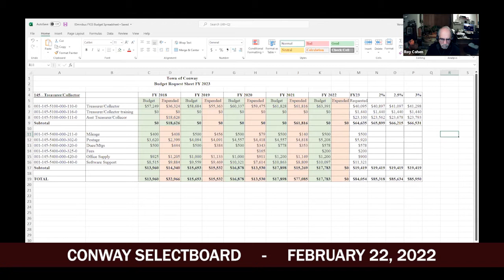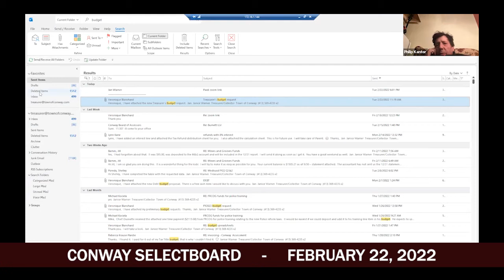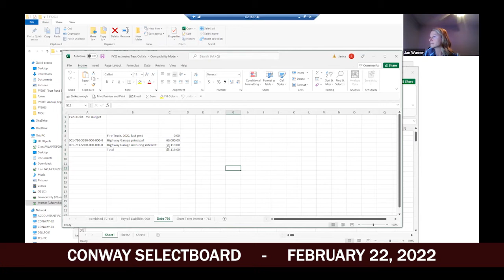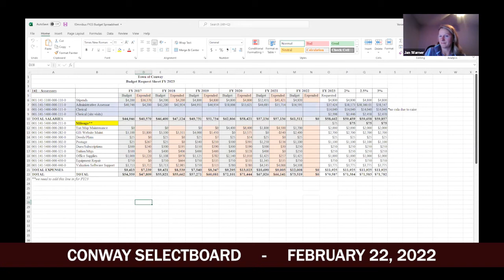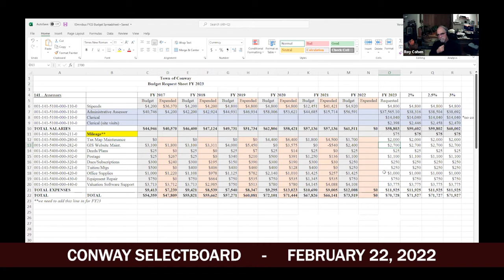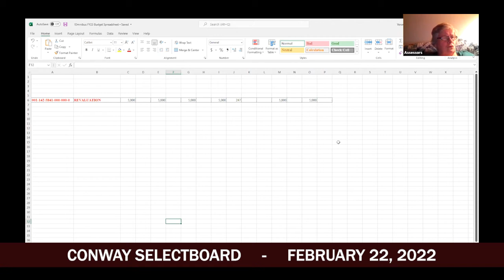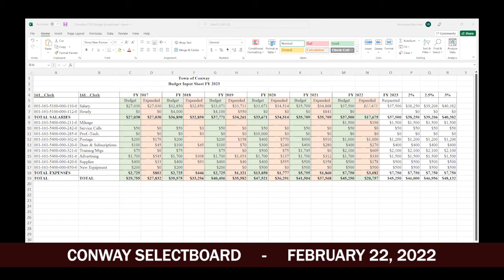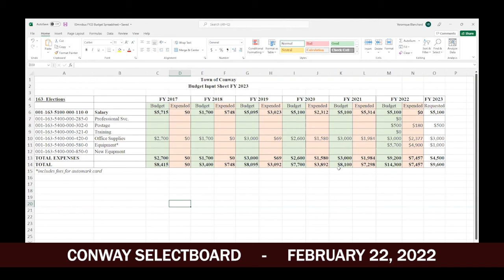Conway Selectboard - February 22, 2022